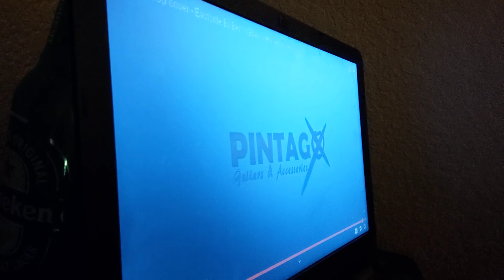Eastside Loop Guitar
Check out Pintago Guitars and Gear and give them the credit they deserve for this music.